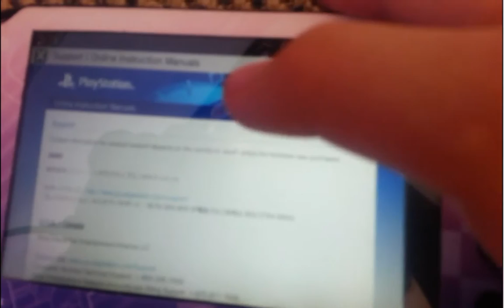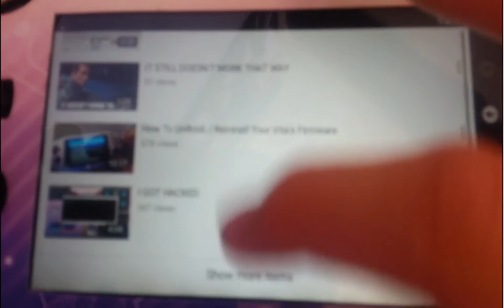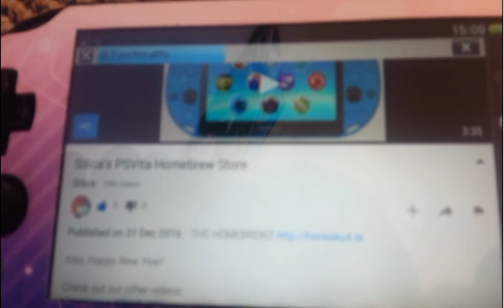Navigating The Internet Via The PSVita's In-App Browser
The REALLY SIMPLE Process:

PSVita - Parental Controlls - About PSN - Users Guide - About This Site - Online Instruction Manuals - English - PSP Users Guide - SCE Support Websites - USA Support Website - Youtube - Silica's Channel - Homebrew Store Video - henkaku4.tk - SilicaAndPina's Tests Site - Goto URL - Whatever URL You want!

AND THATS HOW YOU NAVIGATE THE WEB VIA THE PSVita's In-app Browser!!!

Why would you want to do this?

PSVita In-App Browser doesnt save browsing history, meaning this can be used as an 'incognito' mode of sorts.